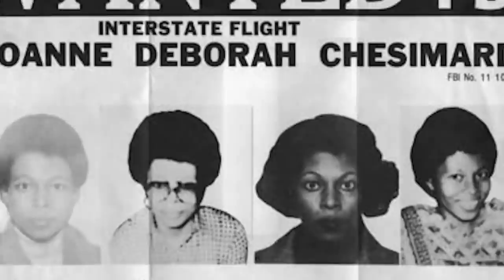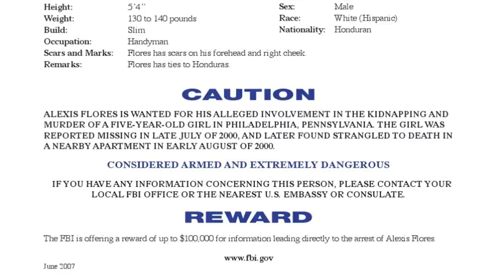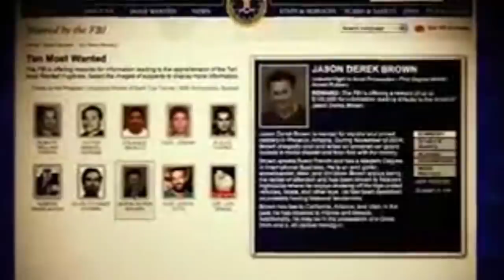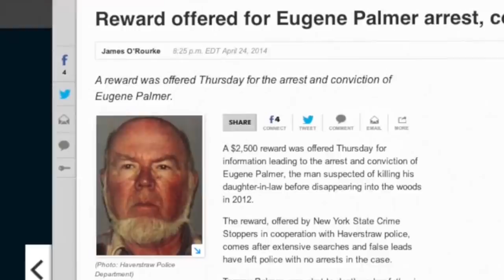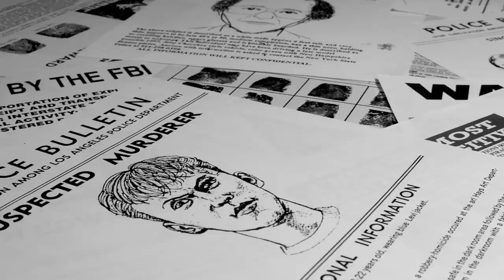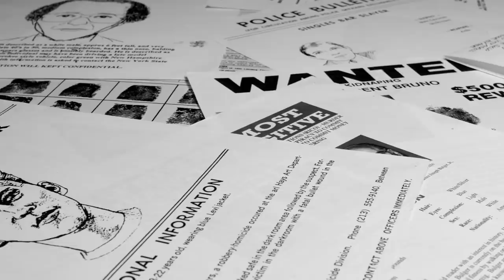10 Most Wanted People In The World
10 Most Wanted People In The World

10 Most Wanted People In The World
This is definitely a list that you don’t want to be in. These are currently the 10 most wanted people in
the world according to the FBI. Each of them have done serious crimes, including but not limited to
murder. They are currently at large and have huge bounties on their heads. If by any chance you have
information on any of the people on this list, please contact your local authorities immediate, especially
the guy on number one. Without further ado, here are 10 of the most wanted people in the world.

Number 10. Robert Fisher
Officially added to the FBI Most Wanted List in June 2002, Robert Fisher is wanted by authorities for the
alleged 2001 murder of his family; wife Mary Fisher, their 10-year-old son Bobby and their 12-year-old
daughter Britney, then blew up their own house in Scottsdale, Arizona before disappearing.
On the day of the incident. Britney was supposed to attend a school ceremony where she was supposed
to be inducted into the school’s honor society, but she didn’t make it. Witnesses say that Robert had
been acting weirdly the night before the murders.
Authorities also believe that Mary was preparing to divorce her husband after she found out he was
having an affair. This enraged Robert when he found out, and an argument ensued. Police say Robert
shot his wife execution style then slitting both his children’s throats. He then set fire to their home that
left the three remains unrecognizable.
He is still at large with a $100,000 bounty on his head and is considered armed and dangerous. He
should be 59 this year and has been known to have ties in New Mexico and Florida.

Number 9. Alexis Flores
This next person on our list has done something so horrific, some of you might not be able to stomach it,
because it involves an innocent child. If you think you can’t please skip this section now. But if you think
you can stand the horror and think there is the smallest chance for you to help the victim get justice,
then continue watching.
Alexis Flores is wanted for the kidnapping, rape and murder of 5-year-old Iriana DeJesus in Philadelphia,
Pennsylvania in 2000. A Honduran itinerant worker, Flores is believed to have lived in the building where
the child’s body was found, sexually assaulted, strangled and wrapped in a trash bag. The itinerant
homeless man was believed to have disappeared at the same time as the little girl.
Flores was actually arrested twice after the murder, first in 2002 for shoplifting and the other in 2005 for
forgery in Arizona. He only served 60 days in jail for the latter charge then was subsequently deported
back to Honduras. His DNA was only matched to the 2000 crime scene in 2007, by which time he’s been
out of the country for years. There is currently a $100,000 reward for his capture.

Number 8. Jason Derek Brown

Jason Derek Brown is wanted for first-degree murder and armed robbery at a Phoenix movie theater in
November 2004, after he allegedly shot an armored guard outside the theater then ran off with the
theater’s cash on hand. He then fled to Las Vegas before driving to Orange County, Califprnia to stay
with relatives.
When the FBI carried out an arrest warrant in December 2004, they missed him by two hours. Soon
after, Brown became a “ghost” and went completely off the grid. In January 2005, authorities tracked
down his abandoned vehicle at Portland International Airport.
Brown was a member of The Church of Jesus Christ of Latter-Day Saints, and completed his Mormon
mission near Paris, France and he speaks fluent French. He enjoys being the center of attention and has
been known to frequent nightclubs where he enjoys showing off his high-priced vehicles, boats, and
other toys.
He was added to the FBI most wanted list in December 2007 and they are offering $200,000 for any
information that would lead to his capture.

Number 7. Yaser Abdel Said
An Egyptian resident of the U.S., Said is wanted for the murder of his two teenage daughters in Irving,
Texas, in 2008. On January 1, 2008, Said lured the girls into his taxi cab under the pretense that he was
going to take them out to eat. Prior to the gruesome double murder, the two teenage girls had confided
in friends that Said had physically and sexually abused them.
The two daughters, Amina and Sarah, was actually previously able to escape the clutches of their father.